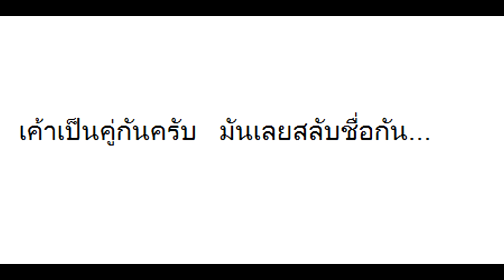League of Smile Ep10 Trundle life